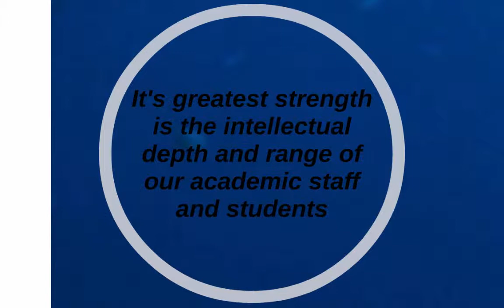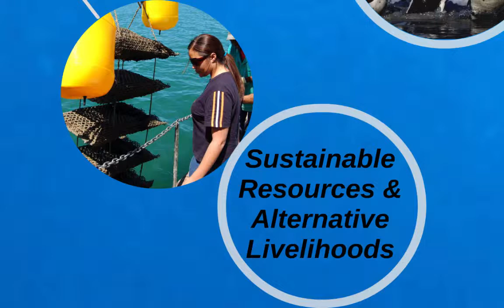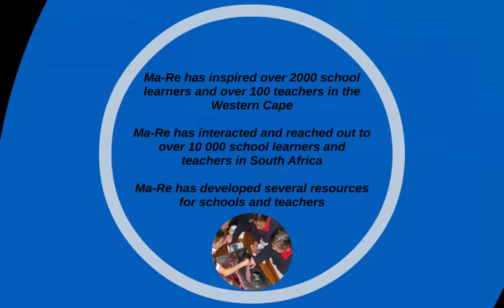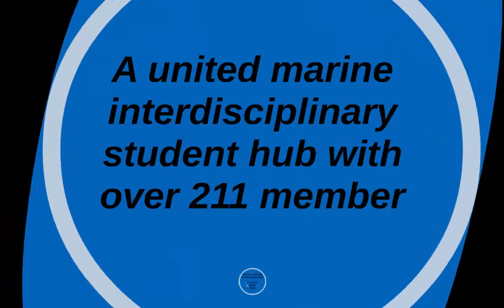The Marine Research Institute (UCT) - Leading the way in marine science research in South Africa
This is a short video on the Marine Research Institute at the University of Cape Town.  Its main areas of research and training and capacity development.